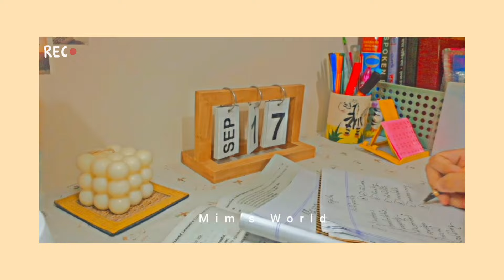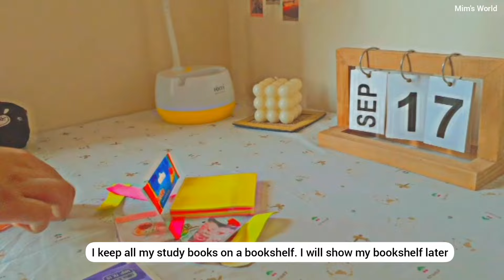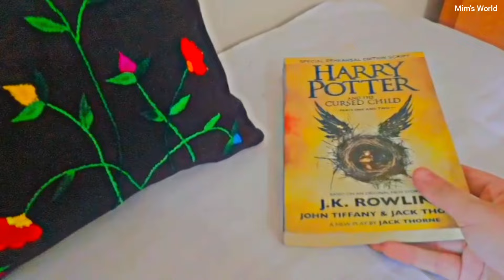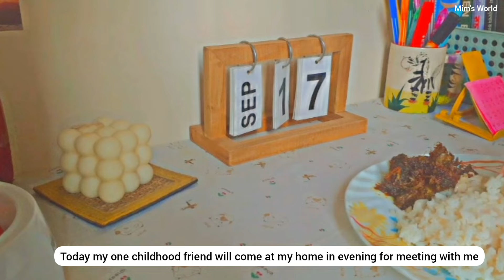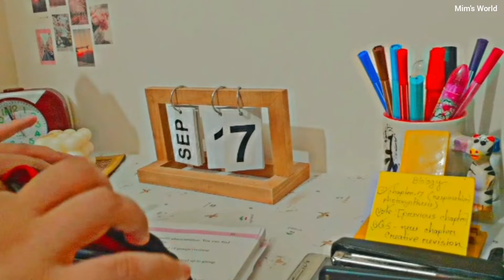🌷a day in my life + study vlog | cleaning,organizing🧺 chill time with friend🍜 | Bangladesh🇧🇩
Hello everyone,
Welcome back to another a day in my life vlog. Hope you will enjoy today's video💗

🌿Frequently asked questions :
/My Full name - Jannatul Haque Mim
/What i do - I am a student of Grade 9
/Where do you live - Bangladesh
/Do you read in English version? - Yes, I am

//Samsung A12
//Inshot and picsart